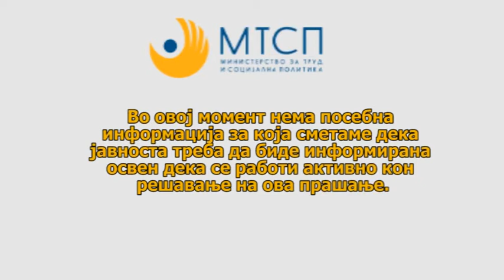Од погрешна дијагноза и дискриминација до неписменост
12-годишната ќерка на Џемиле Мустафовска по епилептичен напад престанала со образованието. Таа треба да учи во специјалното училиште „Златен Сремец“, но мајката не се согласува. Истражување на Народниот правобранител покажало дека во посебните училишта се запишуваат деца и без наод и мислење од стручен орган. Од Министерството за труд и социјална политика велат дека активно работат на решавање на проблемот.

Видеото е изработено од Институтот за комуникациски студии во соработка со Хелсиншкиот комитет за човекови права. Погледни го видеото и Прашај.